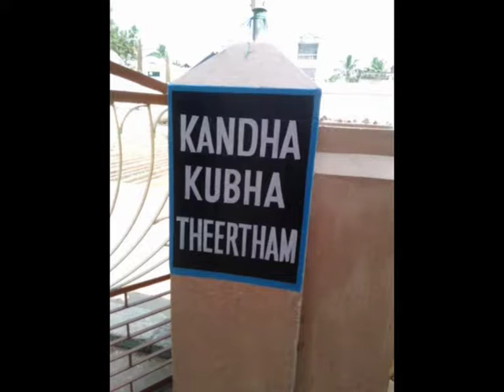INDIA MÁGICA, KUMBAKONAM